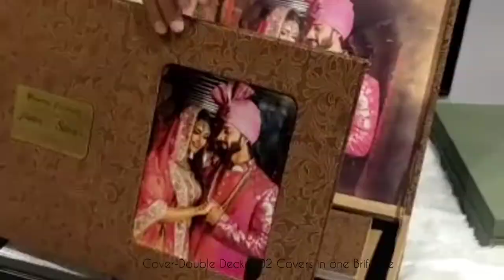Cover Double Decker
Cover Come with
02 Album
02 Minibook
01 Calendar
01 Brifcase
03 Colour shades